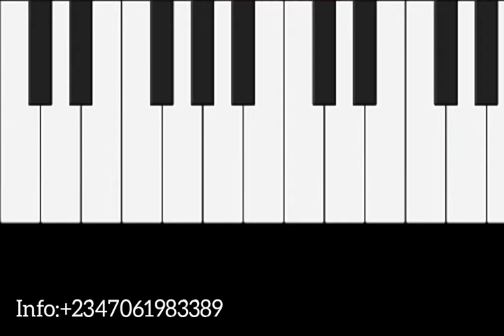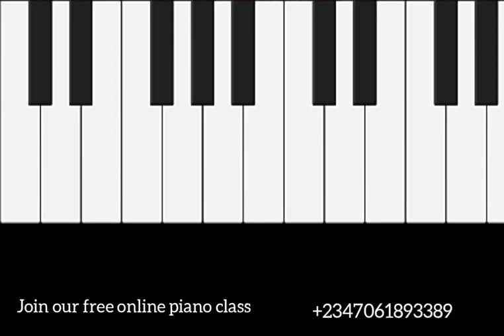How to play- Oghene doh by Frank Edwards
Join our free online music training. Learn how to play popular Gospel progressions with your mobile apps anyway. Click link below to join👇🏾

Get access to Training Materials below

How to play the Saxophone in 7Days
Gospel song medley
Pentatonic scale patterns
All the keys finger chart
Bonus piano lessons